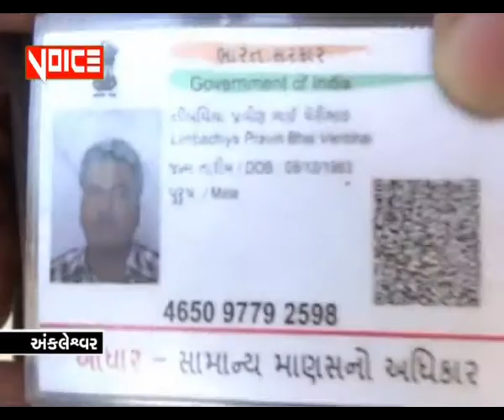VoiceOfAnk News 20_03_19_અંકલેશ્વર જીઆડીસી માં હાઇડ્રા ક્રેઈન ની ટક્કરે એક્ટિવા ચાલક નું મોત